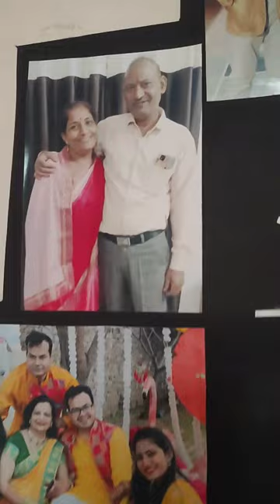Photo Wall Clock ⏰ 2in1 ( photoframe & wall clock) ORDER NOW